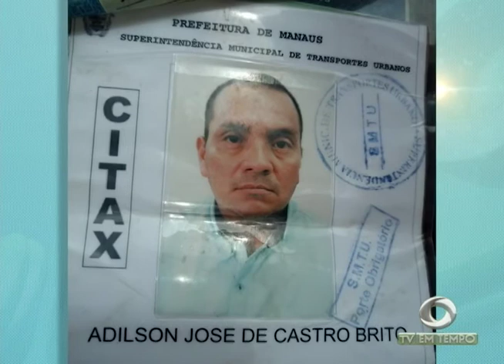Motorista de táxi foi assassinado no mutirão, zona leste de Manaus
02º BLOCO JORNAL 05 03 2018 - Motorista de táxi foi assassinado no mutirão, zona leste de Manaus